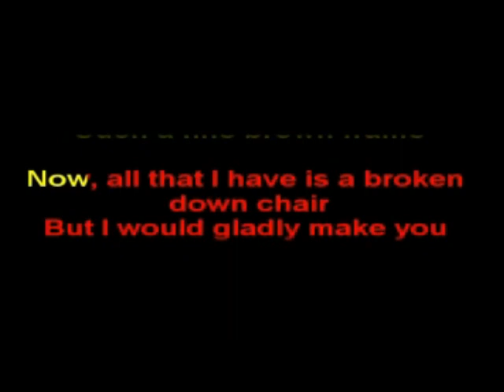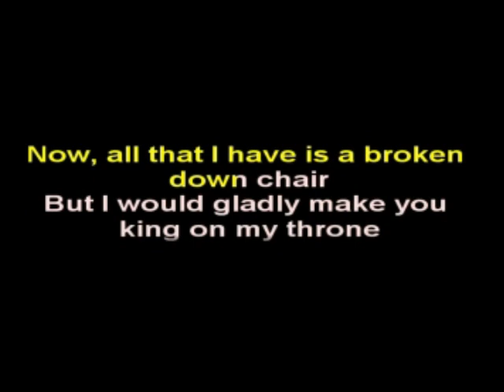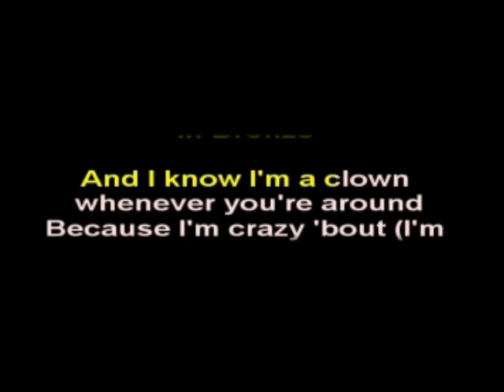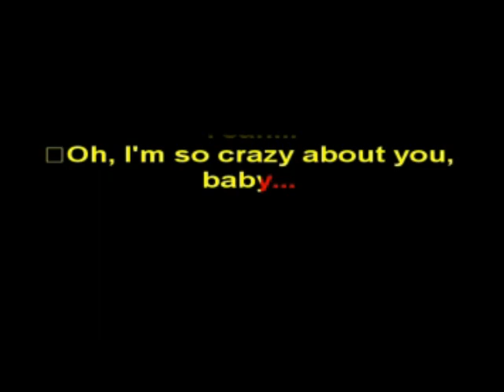Lou Rawls & Diana Reeves - Fine Brown Frame (1989) (karaoke)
Engelstalige karaoke uit de 70-er, 80-er, 90-er jaren. Genieten van de hits van weleer. Je kunt lekker meeblèren met YouTube in je eigen huiskamer of op een van de vele karaoke party's. Wel eerst even oefenen natuurlijk voordat je jouw interpretatie op je publiek loslaat... Lachen. xxx